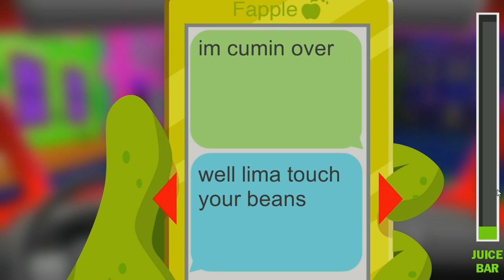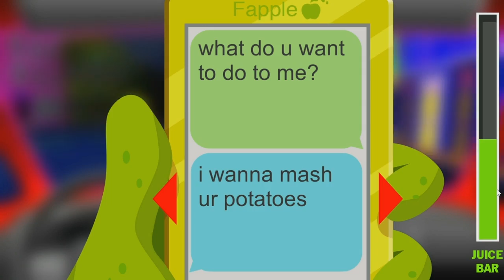Let's Play Sex Drive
You are a fruit. You have a car. Your cur runs on passion. What passion? A passion for sex.
Luckily for you, you've got some sweet produce partners to keep you "in the mood".
Keep your Juice up by answering sexy texts ("sexts") and staring at sexy snaps while avoiding pedestrians and obstacles.
How long can you last? ;)